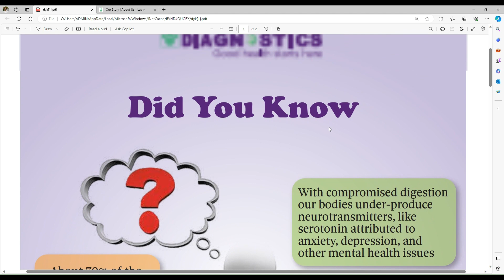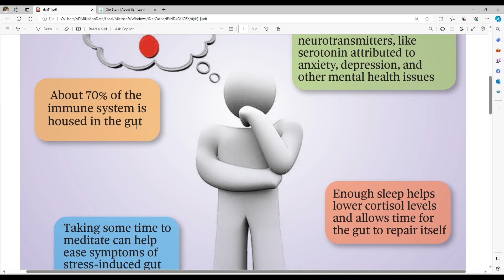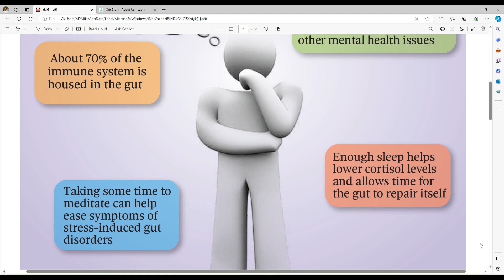ಅಜೀರ್ಣತೆಯನ್ನು ಅಲಕ್ಷಿಸಬೇಡಿ | DIGESTION AND ITS IMPORTANCE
Digestion power has its own importance in the management of physical and mental health. Here i have discussed few supporting point for that.